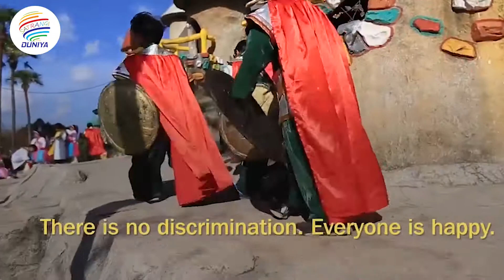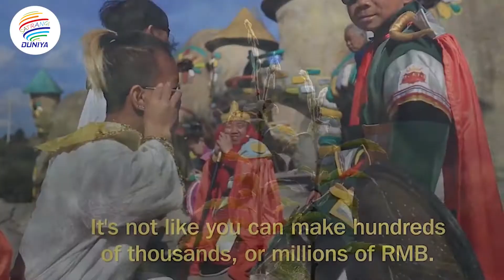Travel of Little People,s Kingdom ( in Punjabi)Choti Badshahi by Satrangi Duniya Punjabi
This film is about tiny people who are serving as comic performers in a theme park of china